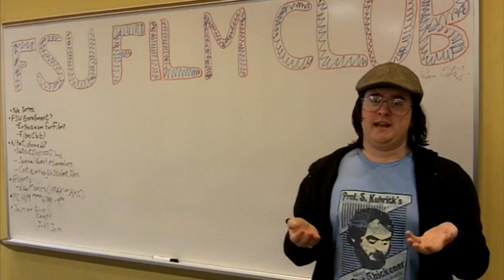Framingham State University Film Club Commercial 2013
Made by club treasurer Will Oxtoby with club president Kyle Torres on Framingham State University campus.